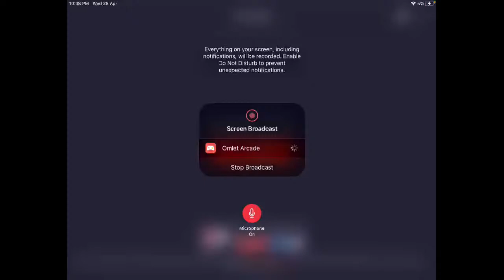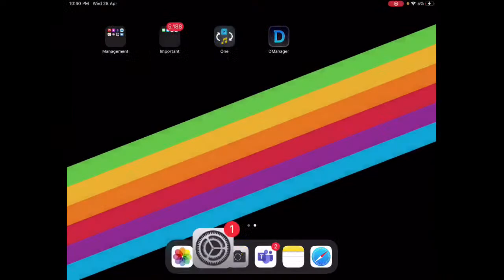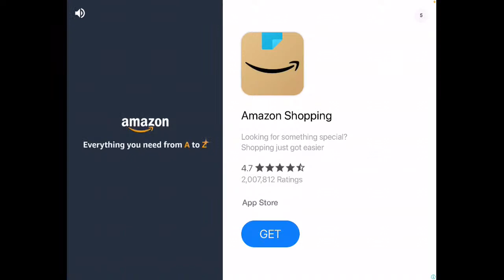Duels and EPEE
Watch me play Pixel Gun 3D: Shooting games & Battle Royale via Omlet Arcade!